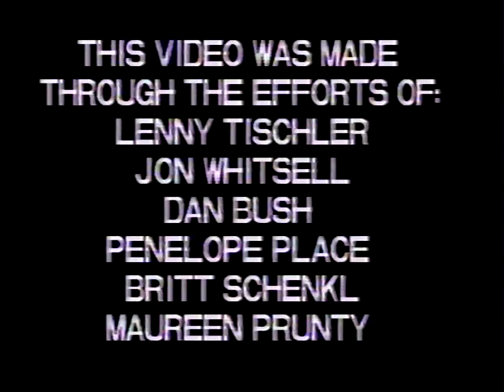Jazz in the Sangres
Jazz in the Sangres Festival, Westcliffe Colorado. Zimbabwe Nkenya and Jazz Culture. Steve Feld, trombone and other low brass; John Baldwin, cornet; Peter Breslin, drums and piano; Zimbabwe Nkenya, bass, composer and arranger. 1991?